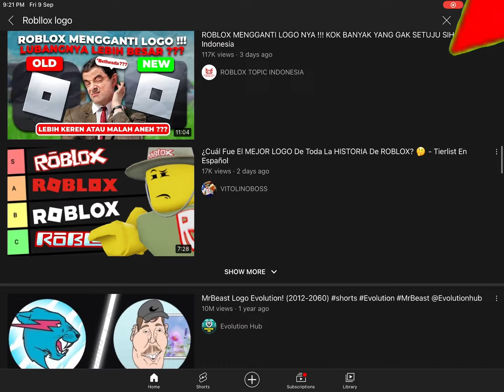New Roblox logo sucks!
Just updated the app and oh my god hell nah why does the logo need a bigger hole 😳 Roblox has changed its logo multiple times and it gets hated